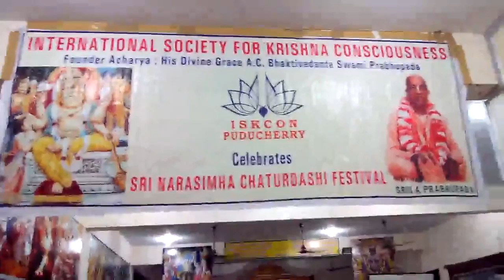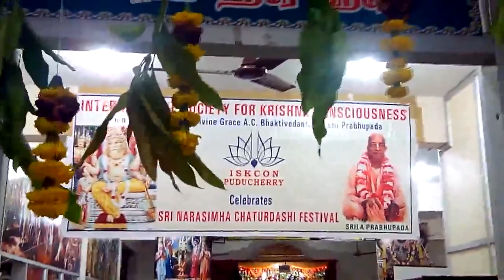ISKCON PONDICHERRY - Narasimha Caturdasi 2014 - Tulasi Puja